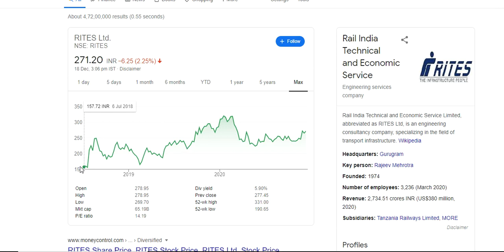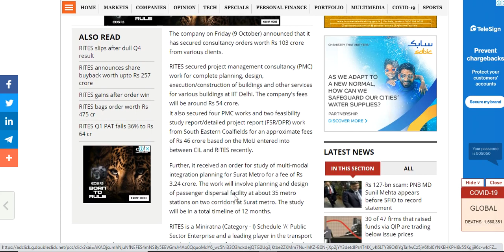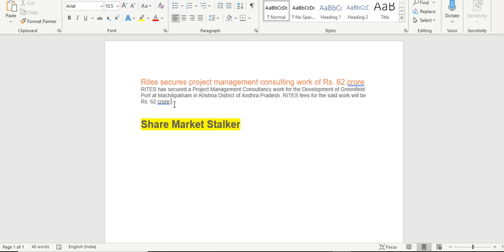Rites secures project management consulting work of Rs. 62 crore. Watch this video now. Hurry up..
Rites secures project management consulting work of Rs. 62 crore.